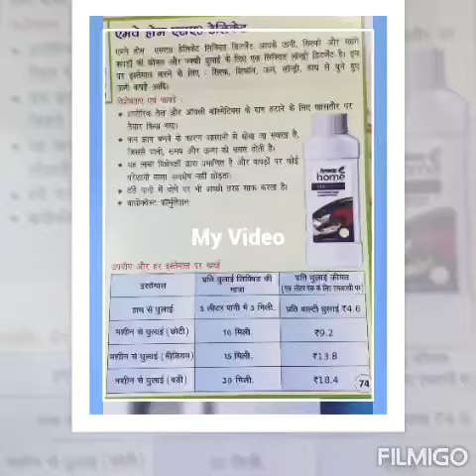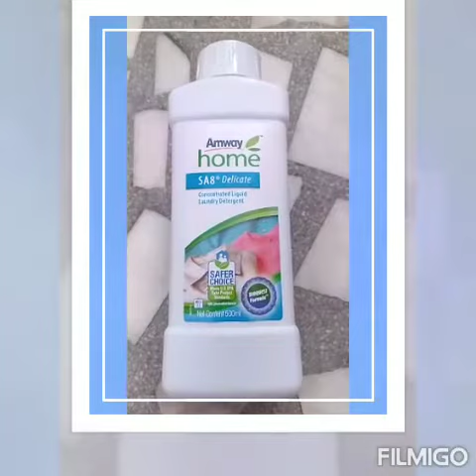Wonderful drycleaner product from amway.